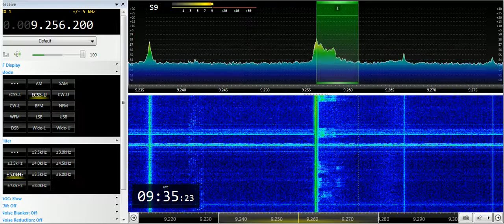20 06 2019 S06s Russian Lady numbers station in Russian to Eu 0930 on 9256 unknown tx site USB+AM